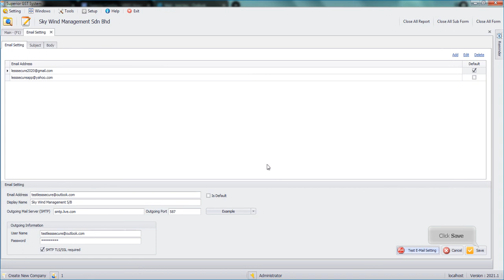Superior SST Accounting - Setup a Outlook (Email)